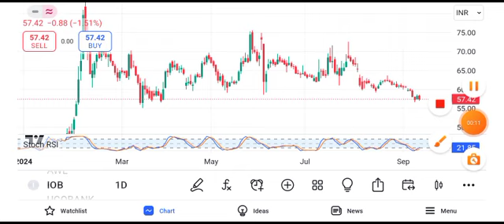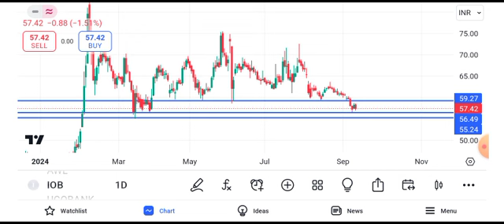indian overseas bank share news || indian overseas bank share news today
indian overseas bank share latest newsindian overseas bank share news